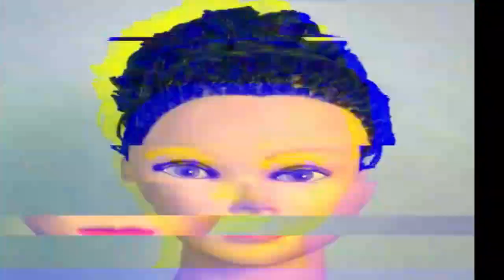3 elegant styles- basket Rose and chain braids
F,or Hair appointments
Call  Lily on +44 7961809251
To make a hair order